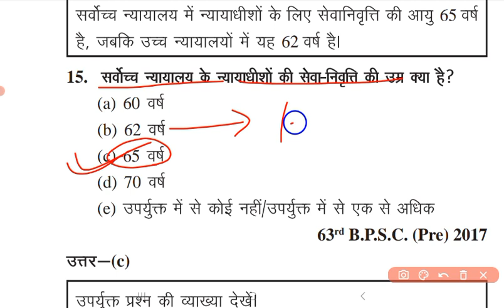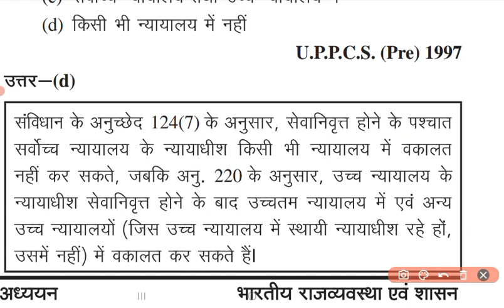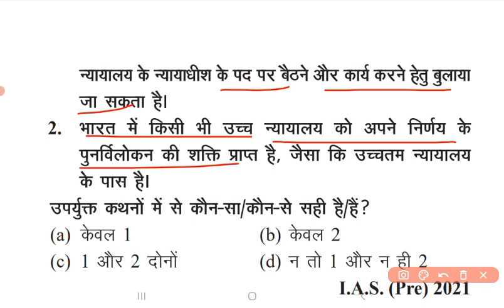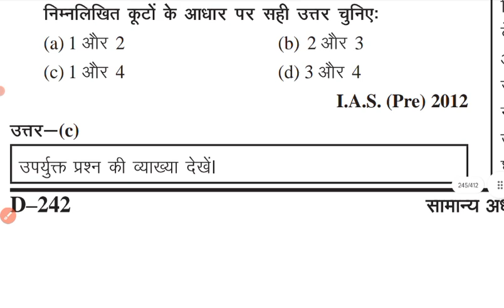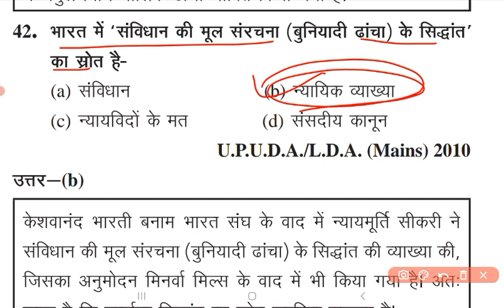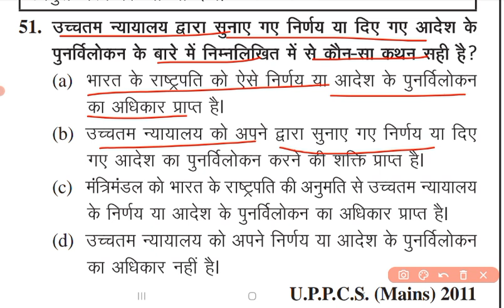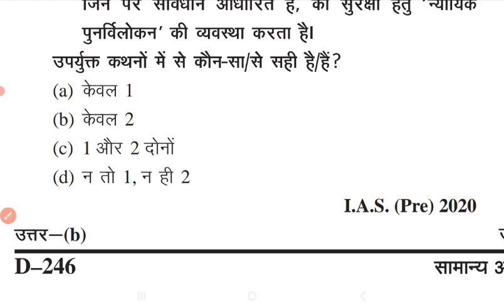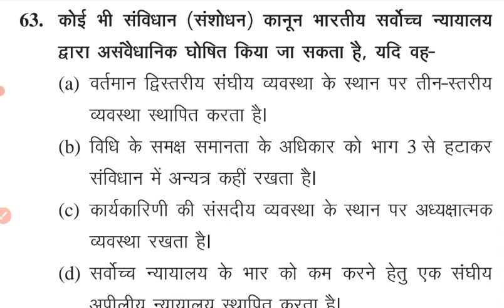L-25 घटनाचक्र पूर्वावलोकन 2022 || Ghatnachakra Indian Polity UPPCS Pre 2023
घटनाचक्र पूर्वावलोकन 2023 || Ghatna Chakra 2023 || Ghatna Chakra Indian Polity || UPPCS Pre 2023